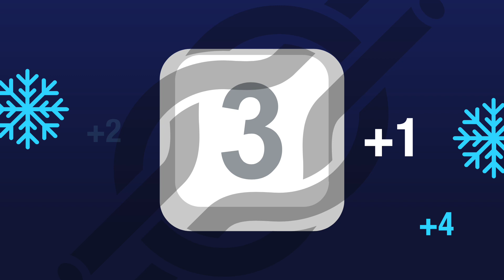🎯 18 🎯 ОСТРО. Кратко. В Целта. По Темата.